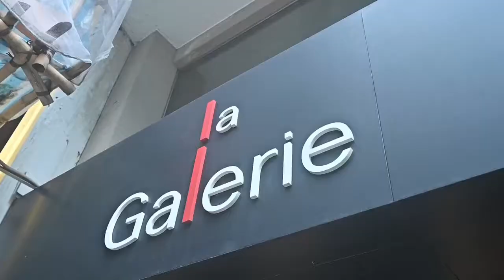Future Classics - Behind the Scenes | La Galerie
La Galerie Paris 1839 presents Future Classics, an exhibition of the most recent elaboration
of sculpture art by Polo Bourieau and photographic work that explores the spirit of nostalgia and futurism by Vincent Fournier. This exhibition is a pleasant encounter of parallel visions between the two artists, their powerful work take the audience on a journey from Paper to Stone, Traveling to Stillness, and beyond the Sky and the Earth.

Exhibition duration: 3 September - 1 November 2020